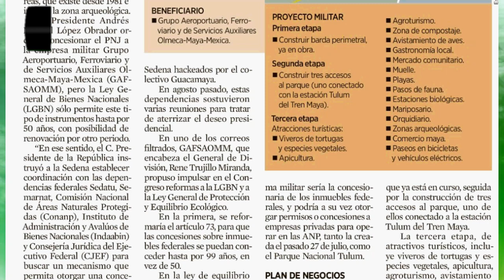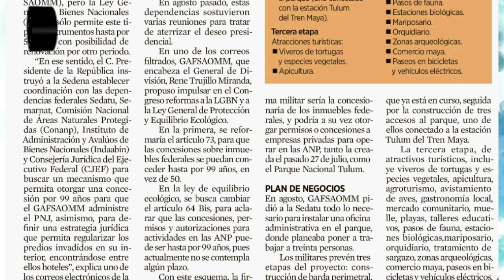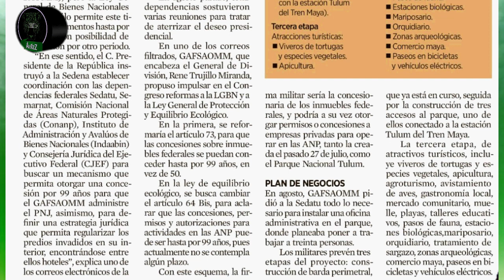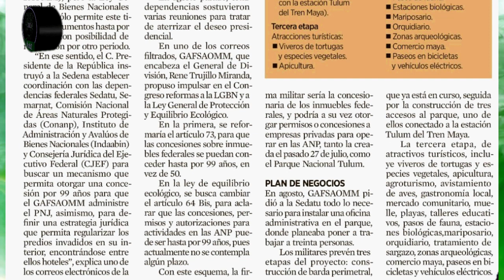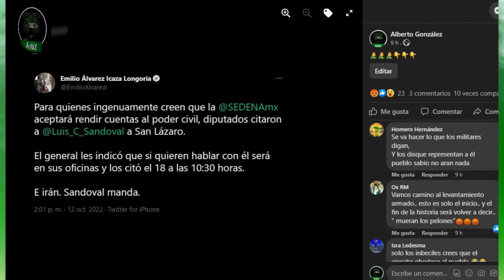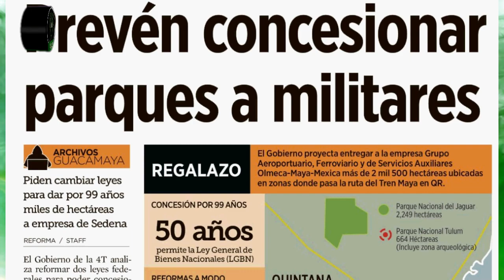López regala a Cresensio Sandoval el Parque Nacional del Jaguar y el Parque Nacional Tulum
Ya no me queda duda que en México quien manda no es López, sino Cresensio Sandoval y sus generales. No es posible que en 4 años les haya dado más poder y más negocios que en toda la historia después de la Revolución Mexicana. Nadie ha empoderado tanto a los verdes como López. Lo tienen sometido, es su gato. Dos regalos más para ellos: el Parque Nacional del Jaguar y el Parque Nacional Tulum.